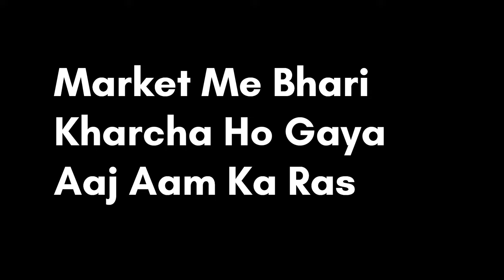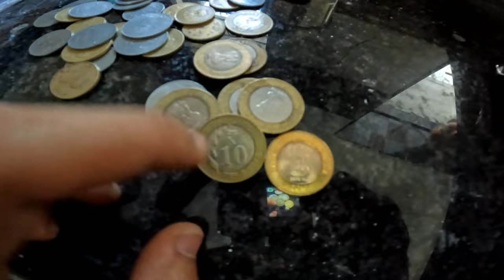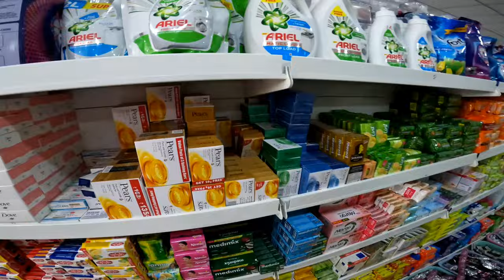Aaj Market Me Bhari ₹ Kharch Ho Gaye || Aam Ke Nam Pe Papita 😄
Follow My Instargram Id